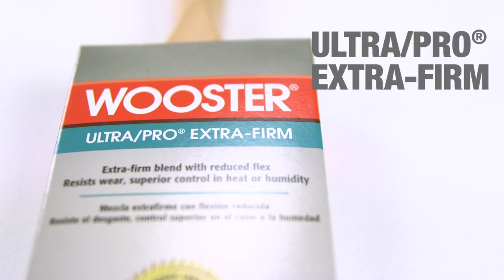Ultra/Pro® Extra-Firm Paintbrushes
Wooster’s extra-firm filament formulation is designed for use in thicker coatings and excels at delivering more paint to the surface, especially with today’s fast-drying exterior paints. Their all-nylon construction and a sharp-edge trim deliver precise cut-in capability and a long life, even on rough surfaces.